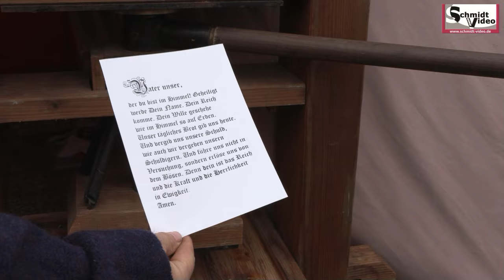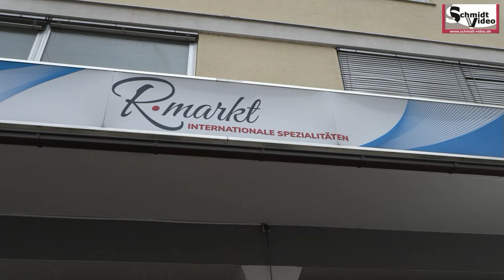Tillymarkt Altötting 2024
Video: Schmidtvideo
Am 27.Oktober fand in Altötting der beliebte Tilly Markt statt. Bei herbstlichem Wetter war der traditionelle Markt mit seinen beeindruckenden u.a. Historischen Marktständen ein Besuchermagnet.
Klicken Sie in den Beitrag und lassen Sie sich auf einen Herbstbummel nach Altötting mitnehmen. Eine besondere Überraschung: Die neue historische Gutenberg-Presse des historischen Vereins Alt-Tilly e.V. aus Altötting.